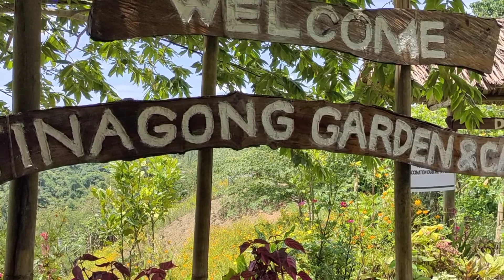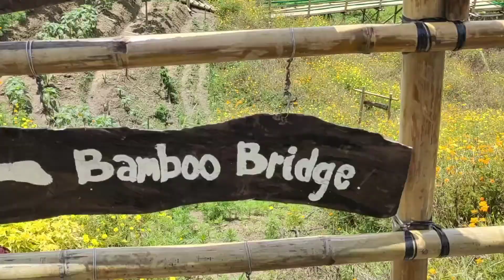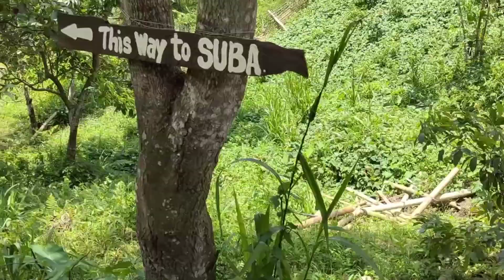TINAGONG GARDEN and CAFE with RIVER, Brgy. San Fernando, Talisay City, Negros Occidental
Colorful garden of flowers at high peak of Talisay City. Witness again a clean and clear river just like the old times.

TINAGONG GARDEN AND CAFE
Brgy. San Fernando, Talisay City
Route via Dos Hermanas
Passing First Farmers Corporation
Imbang River
Tambara
Tinagong Garden Cafe
You can pass also route via Concepcion